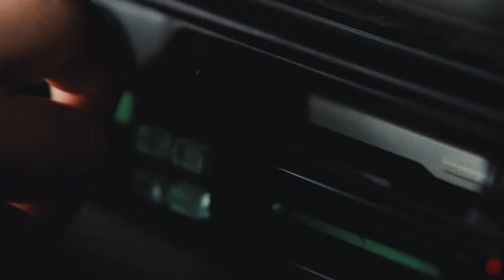Cal & Derek | I'm Going Back To 505 [Euphoria S2]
▶character: young cal jacobs, derek
▶fandom: euphoria
▶program used: vivacut pro